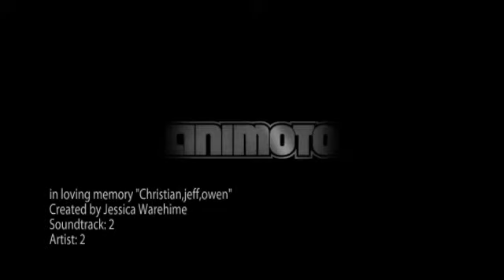in loving memory "Christian,jeff,owen"